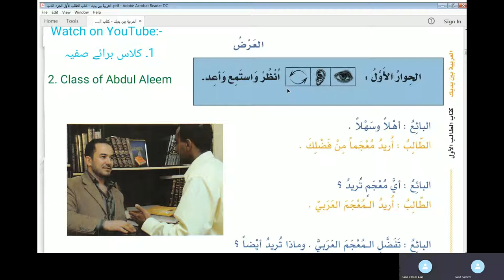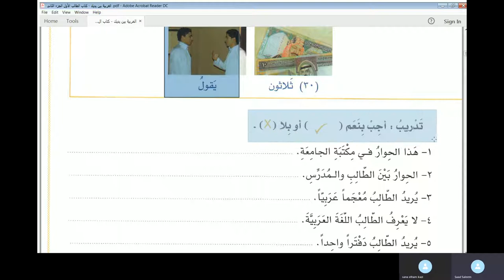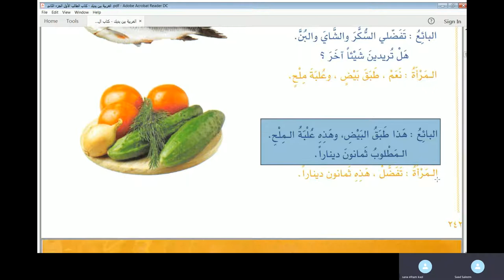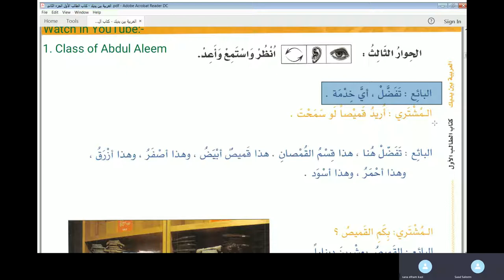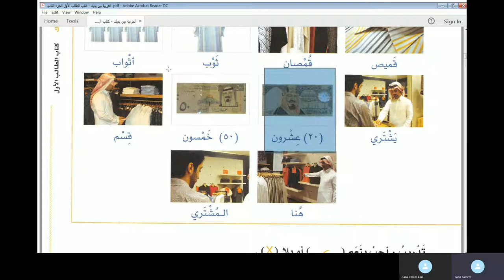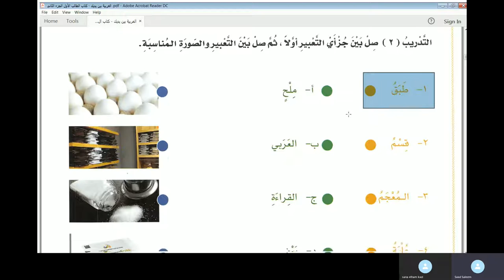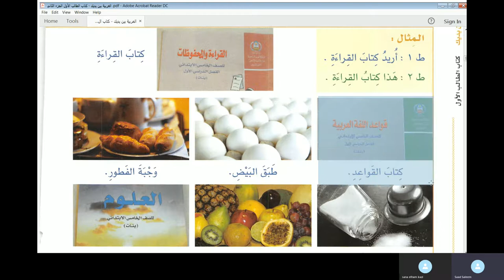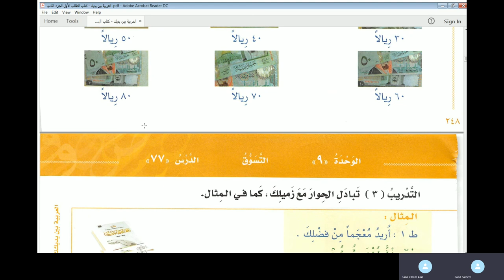Jamal Arabic Course Class 42 - Al Arabiyyah Bayna Yadayk Vol 1 Part 1 Lesson 73